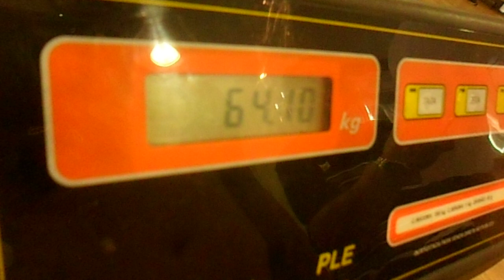Pesagem: Adriana Araujo vs. Claudia Andrea Lopez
Pesagem:

Adriana Dos Santos Araujo "PitBull" (Brasil)
vs.
Claudia Andrea Lopez "La Chica 10" (Argentina)

*Título WBC Silver - Feminino - Super Leve (vago)
(Supervisor: Juan Carlos Palmieri)

17/10/2019
Hotel Don Raphael,

Evento: Boxing For You 7.